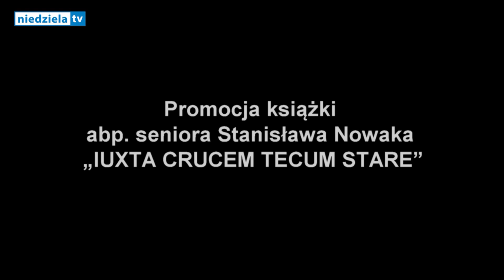Wspomnienia abp. seniora Stanisława Nowaka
W dniu 25 maja 2018 r. w Wyższym  Instytucie Teologicznym w Częstochowie miała miejsce prezentacja książki abp. seniora Stanisława Nowaka pt.: „Iuxta Crucem Tecum stare. Kościół częstochowski na przełomie Drugiego i Trzeciego tysiąclecia (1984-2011)”.
Publikacja powstała pod redakcją naukową: ks. dr. hab. Mariana Dudy i dr Beaty Stypułkowskiej i przygotowana w serii „Ad Ecclesiae Częstochoviensis Memoriam” (Ku pamięci Kościoła Częstochowskiego) przez Wydawnictwo Naukowe Wyższego Instytutu Teologicznego im. NMP Stolicy Mądrości w Częstochowie, została wydana w Częstochowskim Wydawnictwie Archidiecezjalnym „Regina Poloniae”.